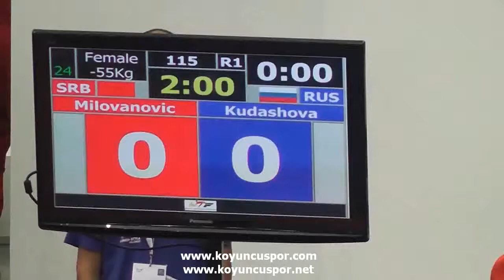55kg Milovanovic (SRB) vs (RUS) Kudashova (19th Europen Junior TKD Championships 2013)